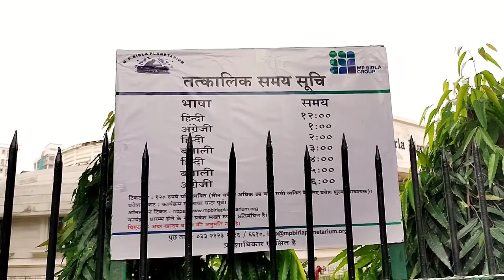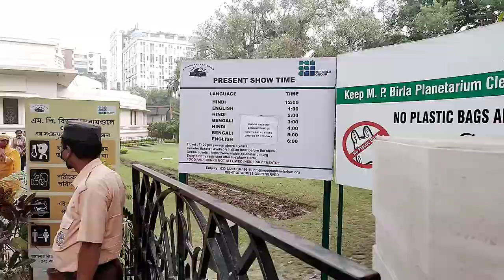Birla Planetarium Kolkata | New Show Timming | Kolkata attraction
In this Video I'm showing The Best places to visit in Kolkata. One of The top best places to visit in Kolkata is Birla Planetarium
This Birla Planetarium in Kolkata (west bengal) situated in Theaters Road, beside St Paul Cathedral and 200 meter away from Victoria Memorial.
In this video you will know the show timming of Birla Planetarium, according to your comfortable language.

Very easy to come here, by bus nearest stop is Exide More /Theatre Road
And for Metro nearest station is Maidan